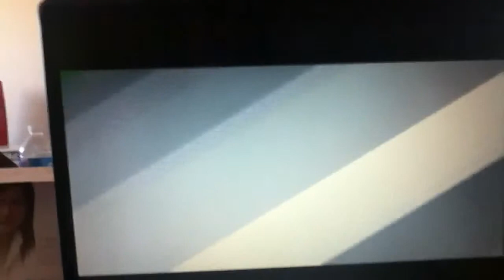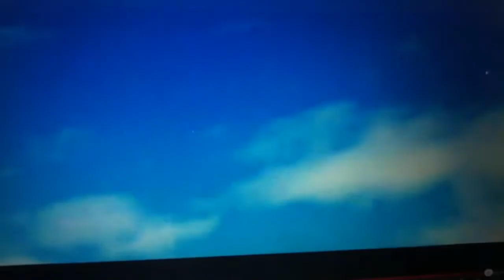Lps in Edmonton part 1